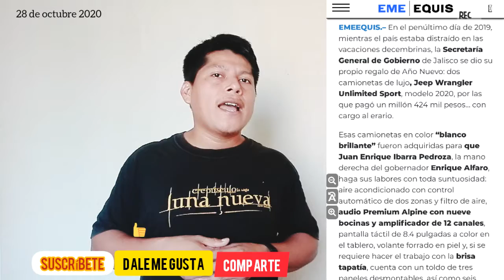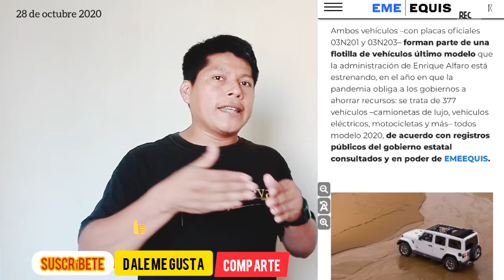CONSULTARAN A SUS CIUDADANOS PERO CON PURAS MENTIRAS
Mexicanos y Paisanos  Tabasqueños. Los estados donde gobiernan lo gobers rebeldes, están siendo invadidos por los delincuentes, en lo que estan ocupados en pedirle dinero al gobierno federal, las organizaciones están viendo que algunos estados la autoridad brilla por su ausencia, y que no les interesa combatirlos a ellos. Saludos